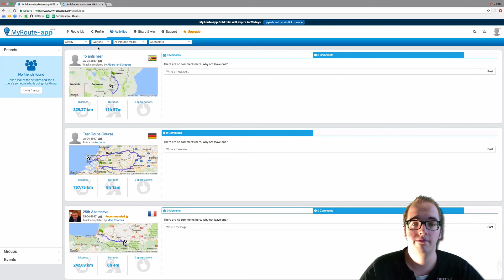'Introduction Activities'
This video is part of the MyRoute-app academy course.
During this free course I will take you on a journey with MyRoute-app.

Once you have successfully followed the course you will be able to use and understand every function MyRoute-app has to offer. You will be able to create routes, share routes, find and explore new routes or routes by other users.
You will have all your routes in one simple overview and easily accessible.
It is possible to export your route to your GPS device easily with the MyRoute-app Connector, available for all (free) users!

Please note that all of the videos are available with subtitles in Dutch, English, French and German.

If you are not yet registered with MyRoute-app, please do so by going Make a free account and enjoy all the perks of MyRoute-app Gold for one month for free and after that month you can still use, create, export, share all of your routes with MyRoute-app.

MyRoute-app, #1 all-in-one routetool!